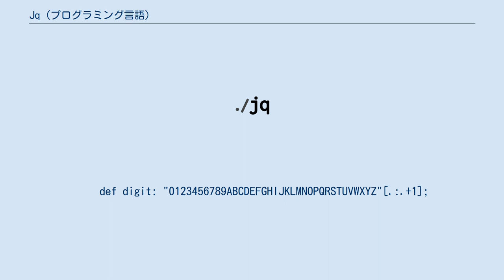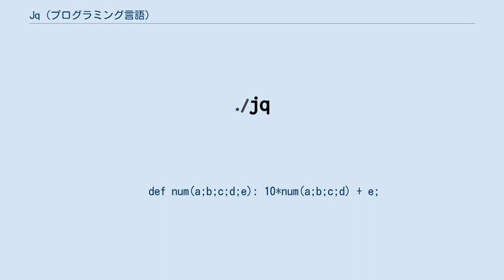Jq (プログラミング言語)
jqは、高水準関数型言語である。
JSONのバックトラッキングとストリーム管理をサポートしている。
この言語はIconとHaskellの影響を受けている。
 Unixシェルのストリーム・パイプ・フィルタと同じ概念に基づいて設計されている。
フィルタはJSON指向の構文を使用した有効なJSON式によって構築することができ、|を使用して接続する。
同一性を表すフィルタは.なので、1 | {"a": .}は{"a": 1}と等価である。
 以下は名前と仮引数がある整数を任意の底にフォーマットするフィルタを定義する方法の例である。
実装がポイントフリースタイルであることを示している。
 def tobase($b):
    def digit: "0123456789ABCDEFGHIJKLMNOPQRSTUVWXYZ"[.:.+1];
    def div: (. / $b) | floor;
    def mod: . % $b;
    def r: if . 「 $b then digit else (div | r) + (mod | digit) end;
    select(2 「= $b and $b 「= 36)
    | r
 次の例は、古典的な覆面算でジェネレータを使用する方法を示している。
 def send_more_money:
    def choose(m;n;used): ([range(m;n+1)] - used)[];
    def num(a;b;c;d): 1000*a + 100*b + 10*c + d;
    def num(a;b;c;d;e): 10*num(a;b;c;d) + e;
    label $exit
    | 1 as $m
    | 0 as $o
    | choose(8;9;[]) as $s
    | choose(2;9;[$s]) as $e
    | choose(2;9;[$s,$e]) as $n
    | choose(2;9;[$s,$e,$n]) as $d
    | choose(2;9;[$s,$e,$n,$d]) as $r
    | choose(2;9;[$s,$e,$n,$d,$r]) as $y
    | select(num($s;$e;$n;$d) + num($m;$o;$r;$e) == num($m;$o;$n;$e;$y))
    | [$s,$e,$n,$d,$m,$o,$r,$e,$m,$o,$n,$e,$y],
      break $exit